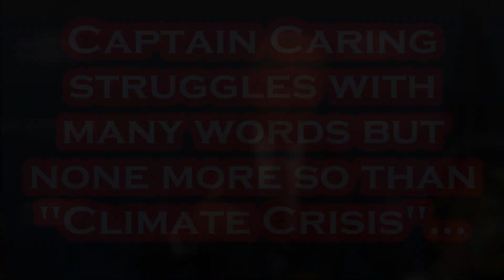Biden's GAFFE of the Day !! - March 17th, 2022 - OPPS, He Did It Again!!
Per PBS: U.S. President Joe Biden had to settle for meeting virtually Thursday with Irish Prime Minister Micheál Martin after the visiting leader’s positive test for COVID-19 scrambled plans to mark St. Patrick’s Day at the White House. Biden and the First Lady Jill Biden hosted a White House reception for Thursday evening, but Martin did not participate in person. But the traditional crystal bowl of shamrock did. “As two nations that have fought for freedom, we recognize the courage and determination of the Ukrainian people who defend their liberty now,” Biden said. “We’re determined, though, to help the Ukrainian people bring an end to Putin’s brutal assault and restore peace to the Ukrainian people.” “Our hearts are open and our arms are open to help more than three million Ukrainian refugees have already fled Putin’s onslaught,” the president said. Martin, dialed in by video link while isolating at Blair House across the street from the White House. “We are reminded by the appalling events in Ukraine that freedom and democracy can never be taken for granted,” Martin said.
During an earlier, virtual, Oval Office meeting Biden and Martin joined to condemn Russia’s invasion of Ukraine, which has jolted the world and brought the U.S. and its European allies to unite in condemnation and in placing stiff sanctions on Russia. The virtual meeting kicked off the first in a day-long set of festivities that have been reimagined after the Irish leader’s diagnosis. Martin learned he had tested positive Wednesday evening while attending an event with Biden and Pelosi, but the White House said the president was not considered a close contact of Martin – also referred to as Ireland’s taoiseach. This year marks the Irish-American Biden’s second St. Patrick’s Day in office, but his first with substantial in-person events after last year’s celebrations were suspended by the pandemic.

Gettr - @Mr_Burgandy